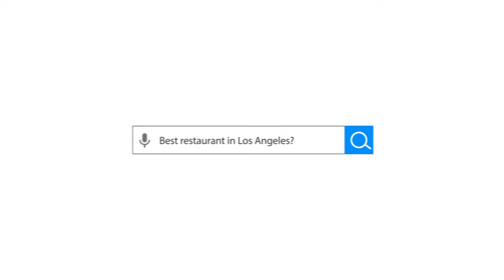THEIA - Los Angeles